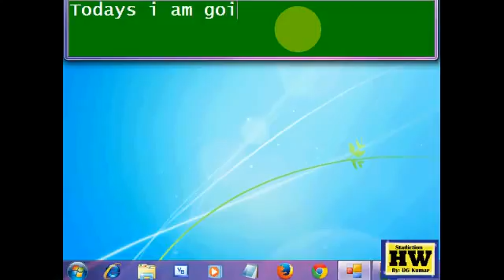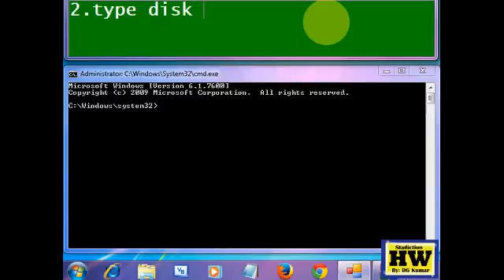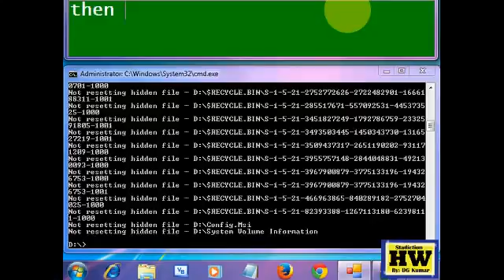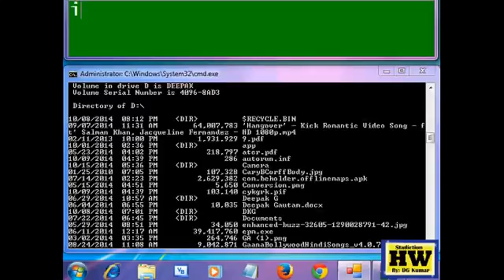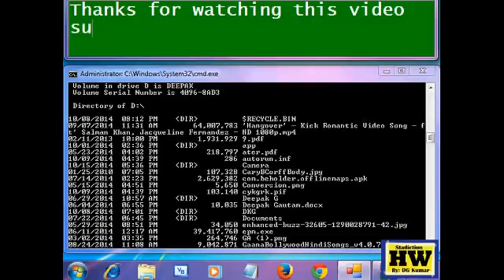How to remove virus using cmd without antivirus!